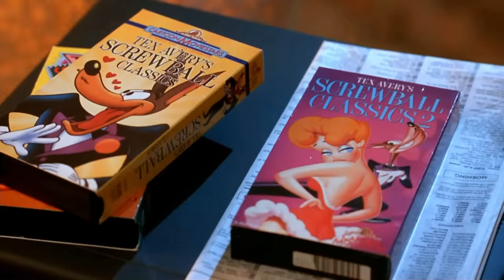KEMAL SUNAL THE MASK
Türk filmleri  ve yeşilçam  efsanesi Kemal sunal (şaban) Jim carrey'in THE MASK filmine montaj ladık.
Oynadığı karakterlerle önemli çıkış yakalayan KemalSunal , Türk sinema tarihine komik sahneler şaban ile damga vuran oyunculardandır.

ŞabanOğluŞaban,HababamSınıfı,ÇöpçülerKralı,SütKardeşler,KibarFeyzo,golkralı,SakarŞakir,Tokatçı ,Kılıbık gibi filmlerde oynamıştır.

Bu videomuzda capsman34 Kemal Sunal'ı matrix filmine Keanu Reeves (NEO) yerine montaj ladı capsman.